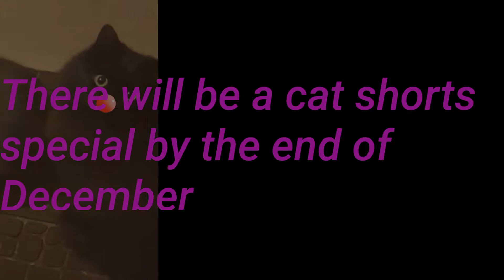Lazy Cat Shorts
Sorry about the boring episode~
There will be a FUNNY cat shorts special by the end of December :D

Introducing the last remaining kitten of the 6!

25 views and I will explain.